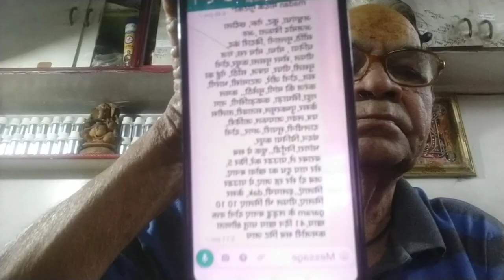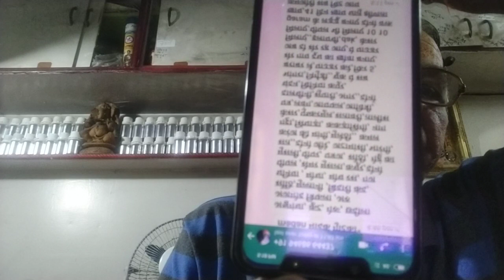ताकत वर मोदक 👍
ओल्ड इज़ गोल्ड जी सी जाजू बूंदी जसवंतगढ़ 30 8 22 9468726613 👍👍👍👍👍👍👍👍👍👍